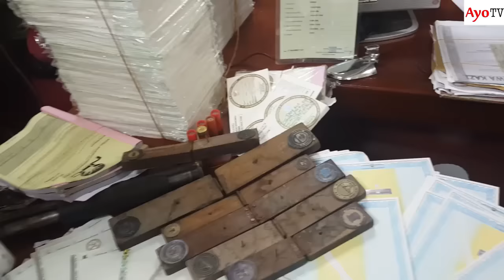Wenye vyeti bandia wajiandae kwa hili